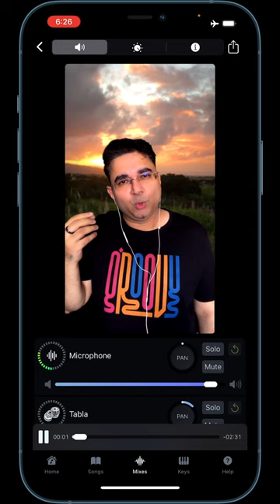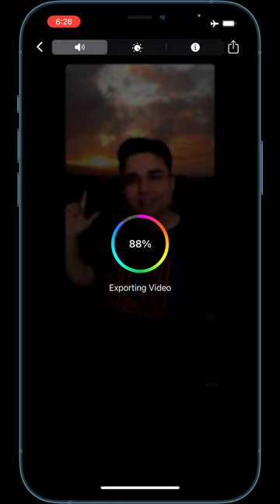Missing You! By Sandeep Ranade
I recorded a song I’d composed years ago, with the latest version of Naadsadhana (v8.6) which I just released. A new intelligent instrument “Radiance “ has been added to the app, amongst many more features.